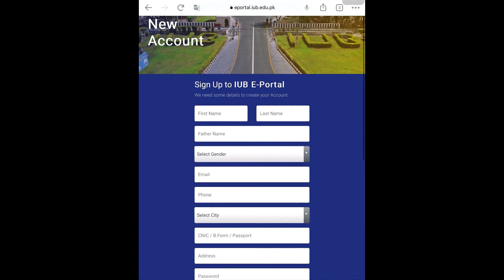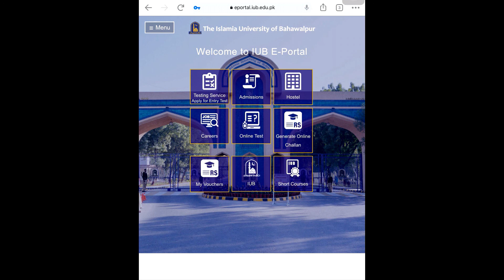IUB E-Portal || Online challan generate|| fabiha vlogs